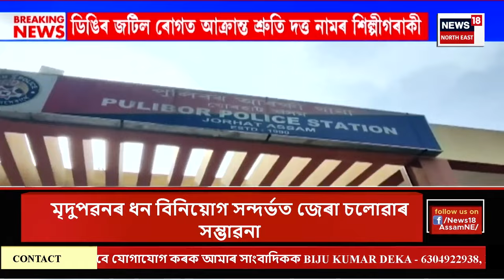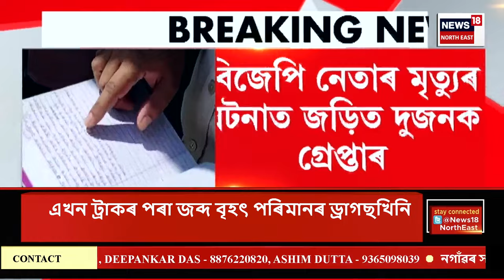CITY NEWS | খবৰ মহানগৰৰ : ন ন কৌশলেৰে ধন সৰকাইছে ইটোৰ পাছত সিটো প্ৰবঞ্চকে | Assam Crime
CITY NEWS | খবৰ মহানগৰৰ | ন ন কৌশলেৰে ধন সৰকাইছে ইটোৰ পাছত সিটো প্ৰবঞ্চকে
0:00 Intro
1:45 সোণাপুৰৰ কচুতলীত আজি পুনৰ প্ৰতিবাদ